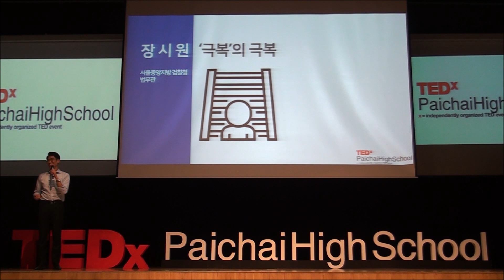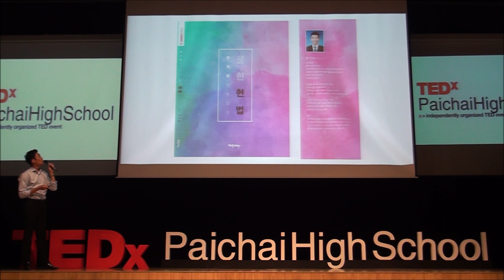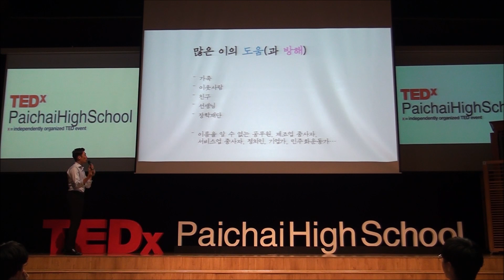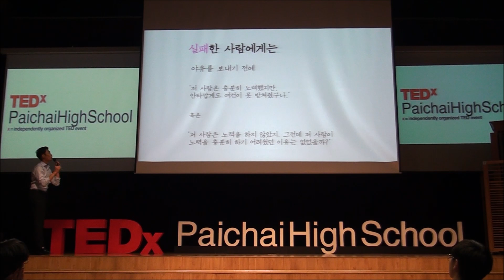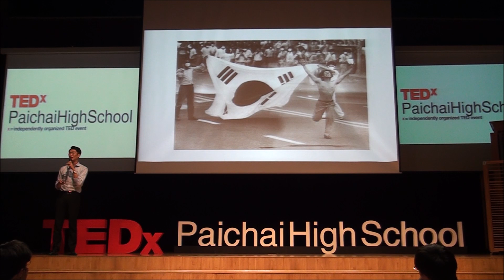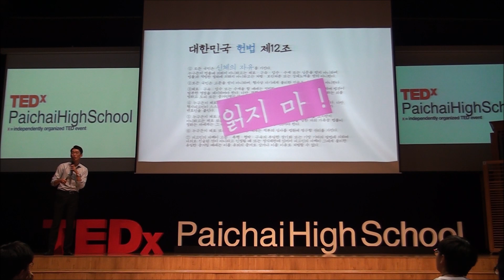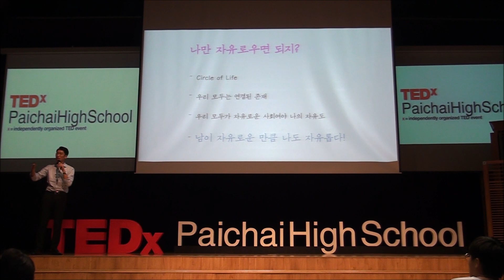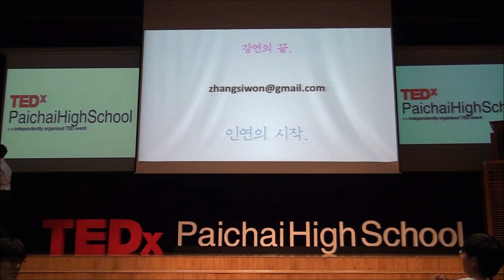Re-thinking the concept of Success | Si won Zhang | TEDxPaiChaiHighSchool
Lecture of the speaker's own life and his own concept of success. Working hard to succeed is important, but it is also important to form a fair society that can compensate our hard work. Public Service Law Officer, Ministry of Justice

(currently working in) Seoul Central District Prosecutors' Office This talk was given at a TEDx event using the TED conference format but independently organized by a local community.